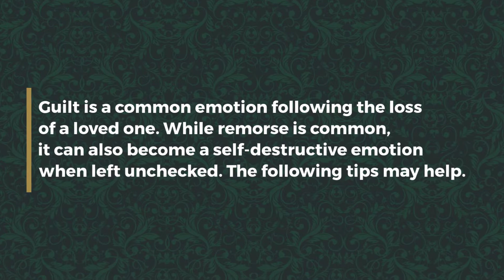How to Get Over the Guilt of Grief by Vaughn Greene Funeral Services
Guilt is a common emotion following the loss of a loved one. While remorse is common, it can also become a self-destructive emotion when left unchecked. The following tips may help.

If you have questions, our compassionate professionals are here with access to helpful tools and resources. Please reach out to our caring team.